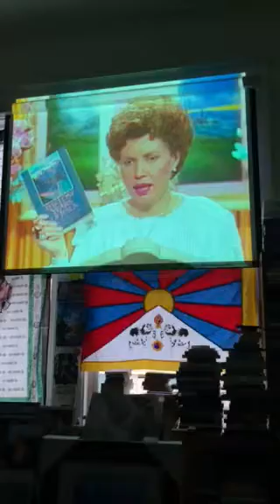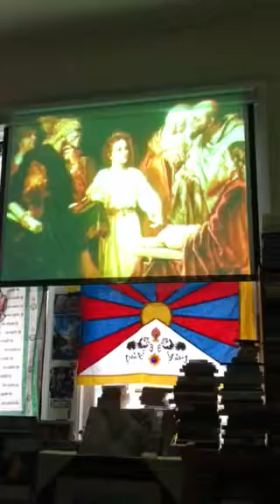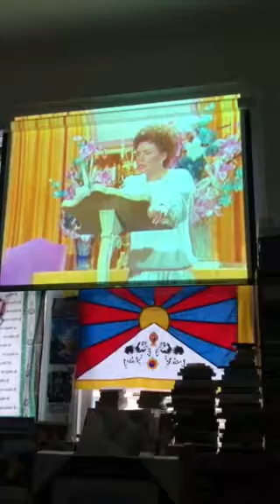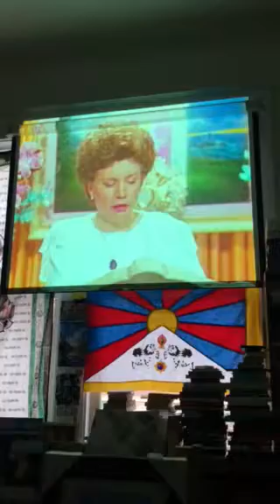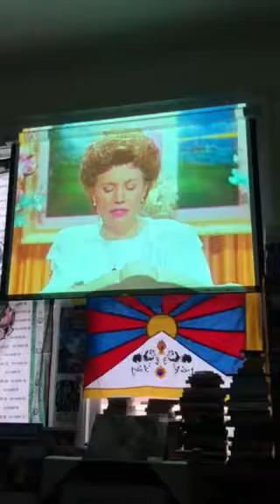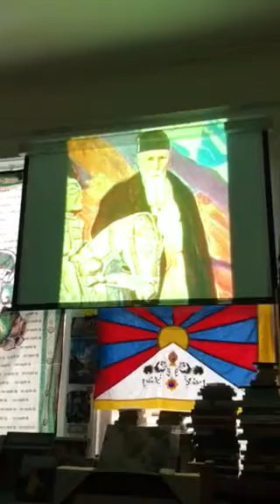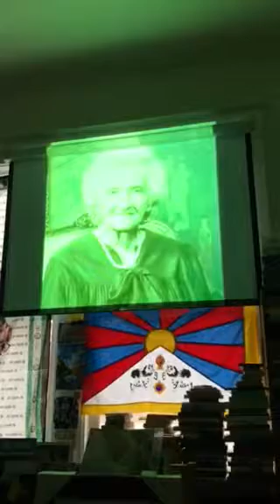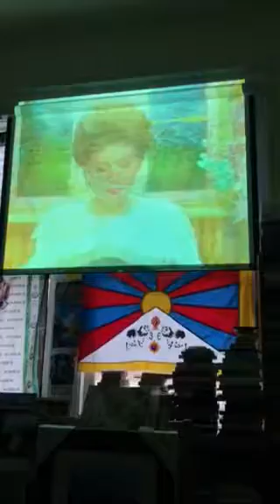The Lost Years of Jesus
Full lecture available at tsl.org j